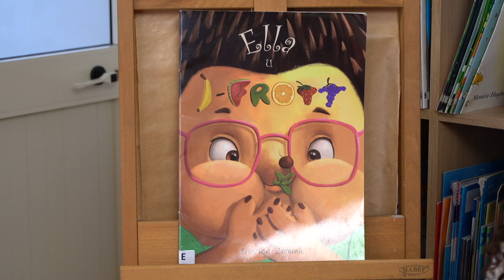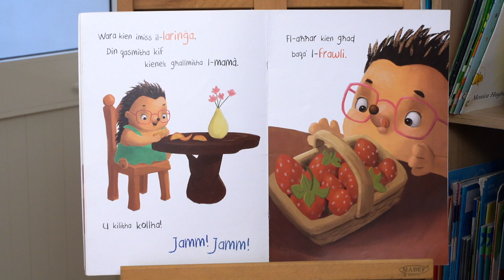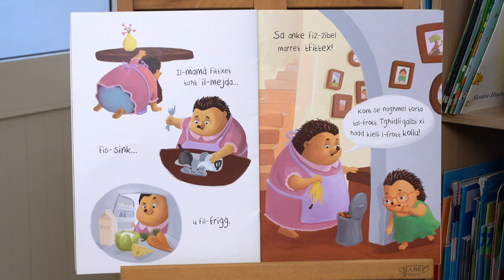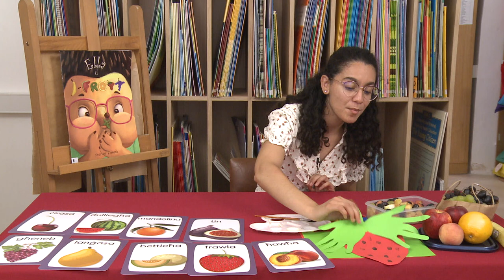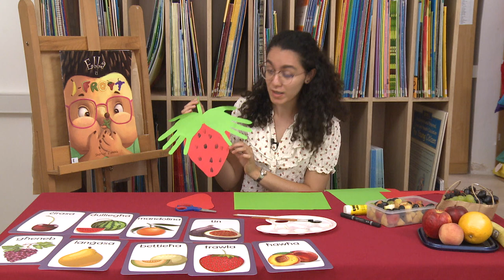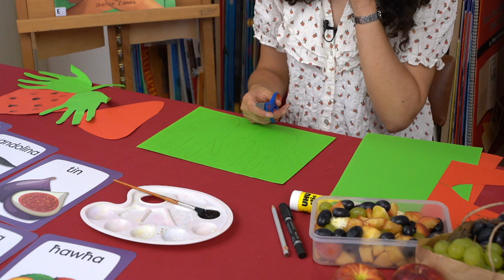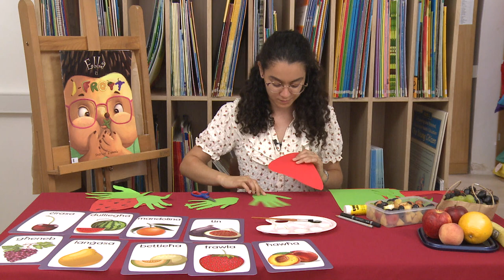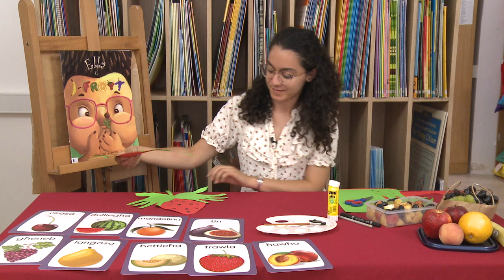Stejjer għas-Snin Bikrin: Ella u l-Frott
Miktub minn Sherise Zammit
Illustrat minn Noémi Gionet Landry
Pubblikatur: BDL Publishing

F’kollaborazzjoni mal-Aġenzija Nazzjonali tal-Litteriżmu.

Ella tħobbu ħafna l-frott. Il-mamà xtaqet tagħmel torta tal-frott. Iżda l-frott ma kien jidher imkien. Tgħid x’sar minnu l-frott?